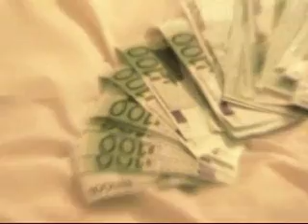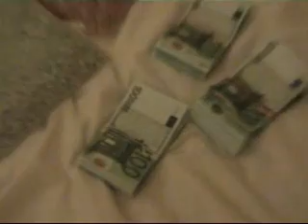Zlikwidowano kanal przerzutowy narkotykow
Policjanci CBŚ zatrzymali 70 tys. tabletek ekstazy